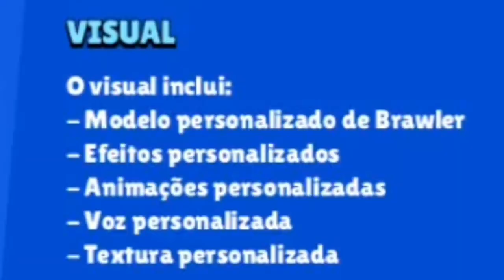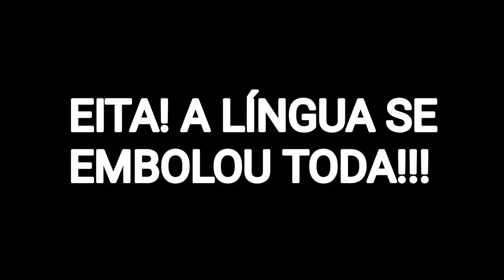Brawl Stars: COMPRANDO a SKIN da JACKY FURADEIRA!!!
Nesse vídeo eu vou comprar a skin da Jacky Furadeira e jogar com ela no Fute Brawl!!!

Inscrito que fez o layout do canal e o Vírus 8-Bit preto com vermelho da minha foto de perfil:

Perfil: apocalipse